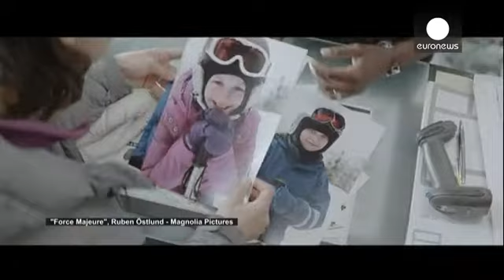O lado negro da família nuclear - cinema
Uma comédia realizada pelo realizador sueco Ruben Ostlund mostra o lado negro da família nuclear.

O argumento de 'Force Majeure' gira em torno de uma típica família sueca de férias nos Alpes franceses. Tudo parece correr bem até ao momento em que a família perfeita se desfaz em pedaços.

Ruben Ostlund examinou as subtilezas psicológicas da vida familiar.

"Isto é o que queremos na vida: casar, ter filhos e ter uma família. Questionar este estilo de vida hoje em dia é visto como uma provocação",…